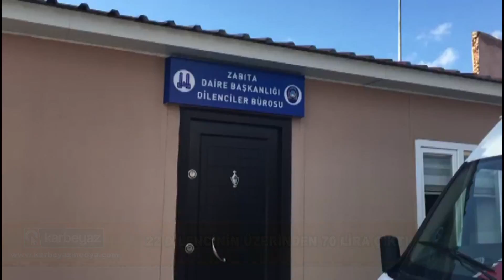Erzurum'da 22 dilenciden 70 TL para çıktı